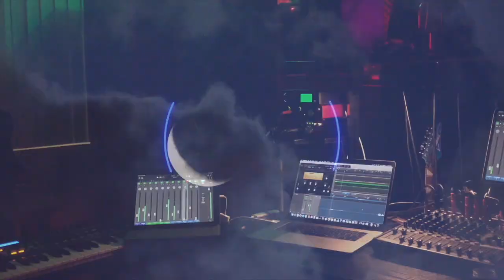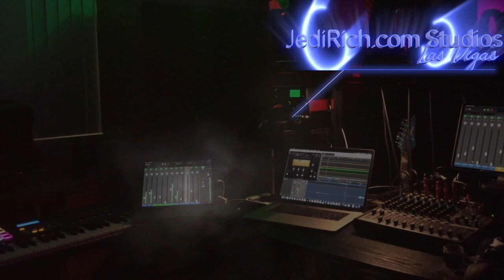Day 37 Vegas Shutdown JJ Vlog: Mayor Goodman Says What I've Been Saying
Mayor Goodman wants to open to casinos now because if they don't, Vegas won't be able to recover.  Its like a ship that's sinking.  If you wait too long to start bailing water, it will be too late.  What's our evidence that it's safe.  Allegiant is still open and workers who had the virus are back to work .  That literally is the definition of a non-deadly virus. If the virus is so deadly, then why does construction reman open when Wuhan closed their constriction?  The Chinese faked the US Govt.  The US Gov't found out too late to save face. The dems seized the opportunity to defund Trump's 2020 campaign by eliminating many of his donors in Vegas.

The Jedi stand with the Mayor of Las Vegas. Who's side are you on?